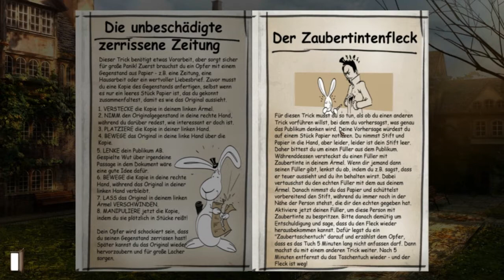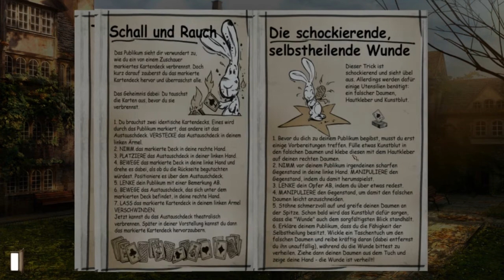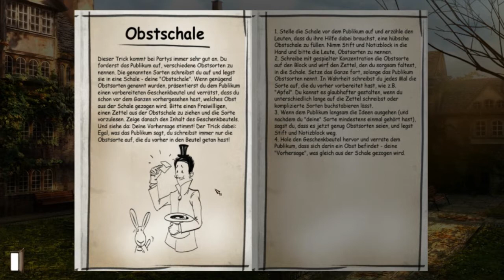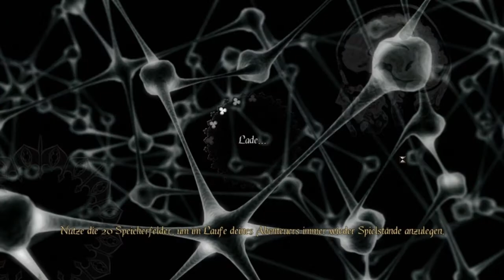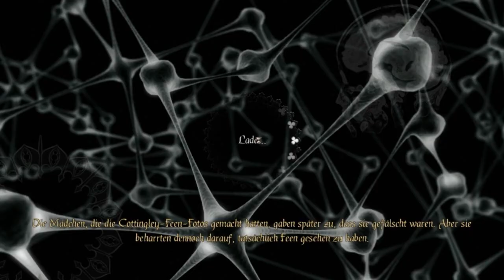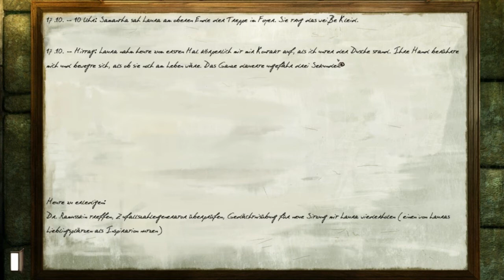Let's Play Gray Matter - 34 - Wahlmanipulation